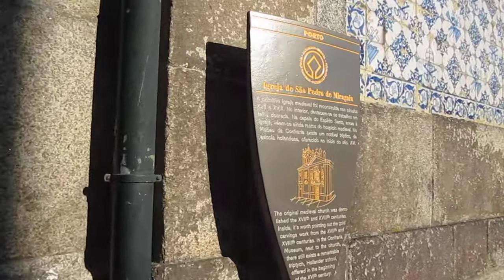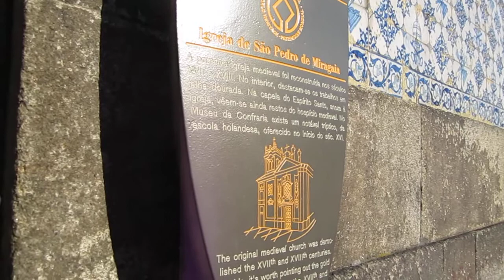Chegada à Igreja de São Pedro de Miragaia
© Pedamado [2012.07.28 - Rua de São Pedro de Miragaia, Miragaia, Porto]